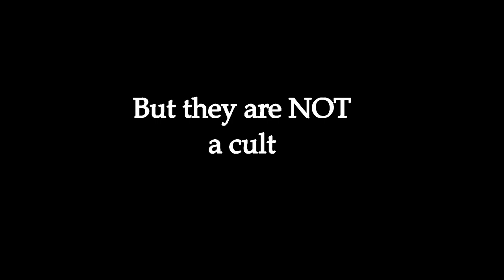Bubble Club trailer -Isaac